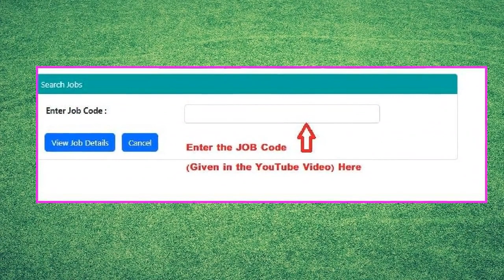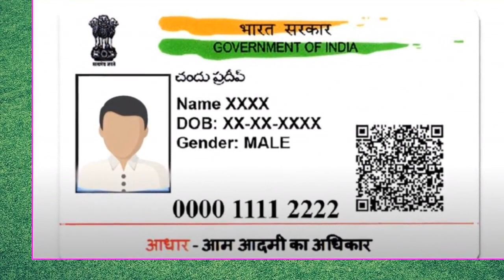పేదవారిని సైతం కోటీశ్వరుల్ని చేసే అద్భుతమైన ప్యాకింగ్ జాబ్.! నెలకి 3,50,000/- జీతం వస్తుంది | Jobs